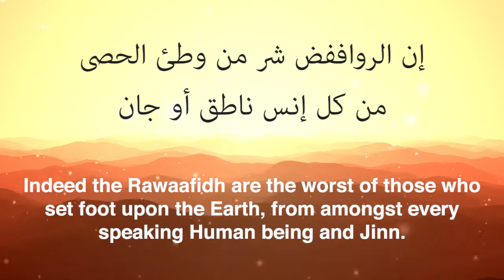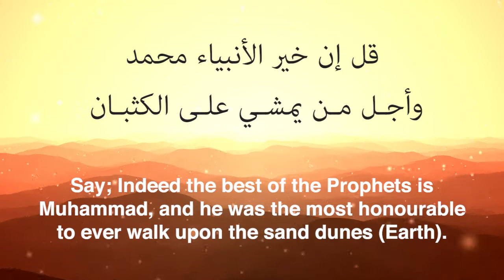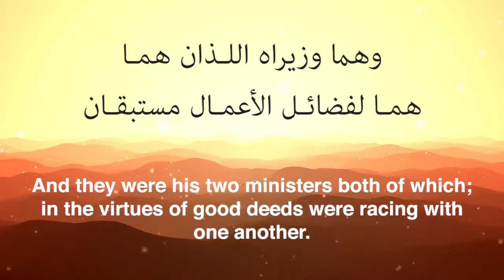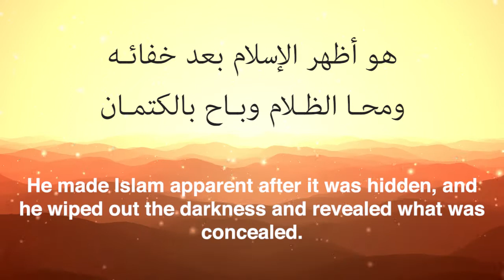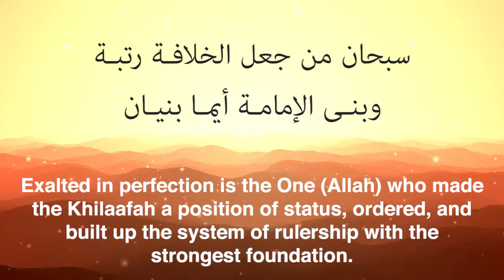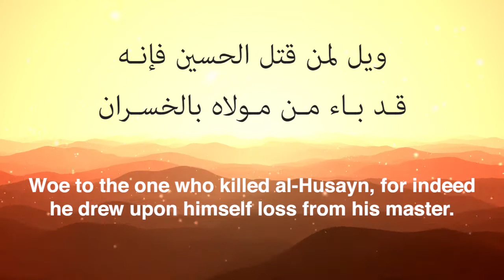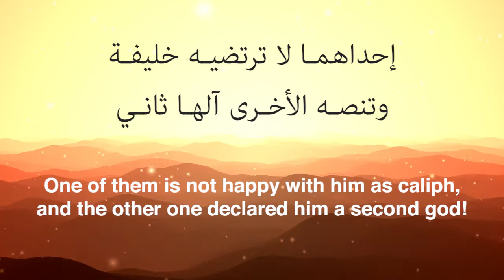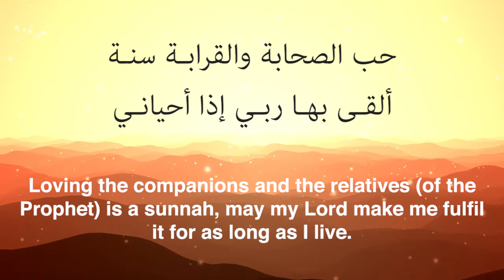Nooniyyah Al-Qahtani - In Praise Of The Sahaba - TakeTheReminder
A 'Nooniyyah' is a style of Arabic Poem in which every verse ends with the letter Noon ن

This particular poem was written by Imam al Qahtani, born in Andalusia (Muslim Spain) around the year 997CE/387Hijri. Many topics are discussed, such as Fiqh and Aqeedah, along with the praise and defence of the Sahaba which is in this small translated excerpt. The reciter is Khalid Al-Shleymi خالد الشليمي